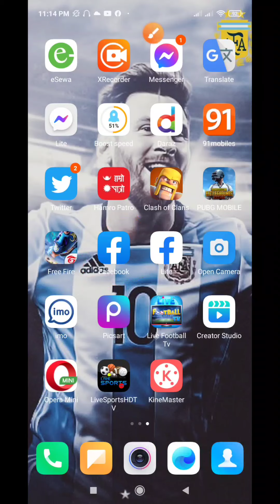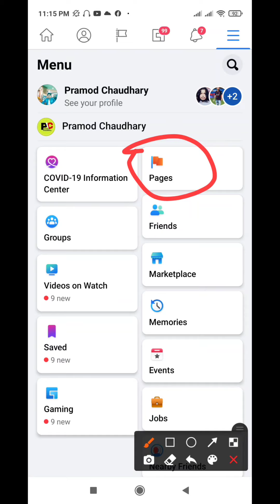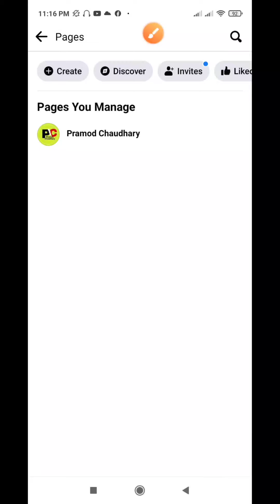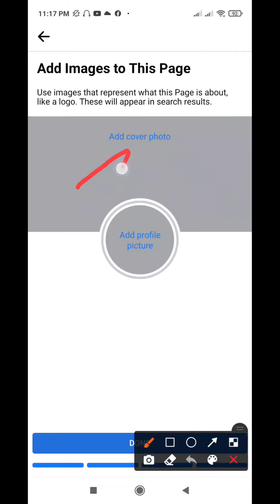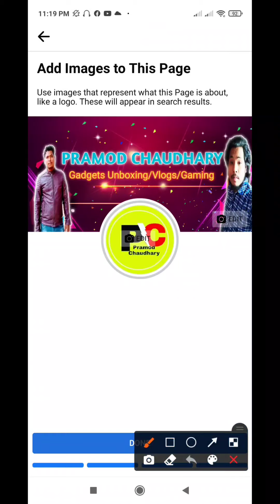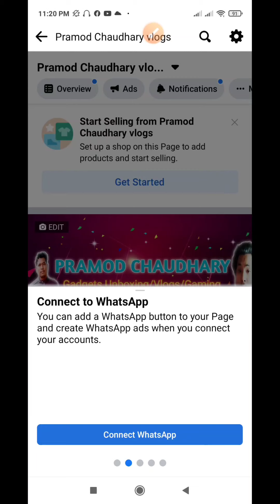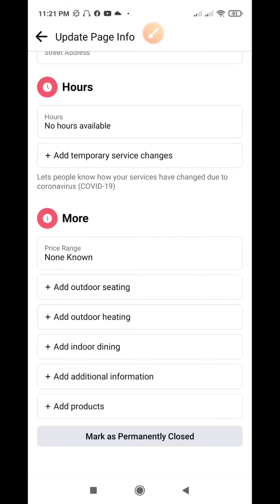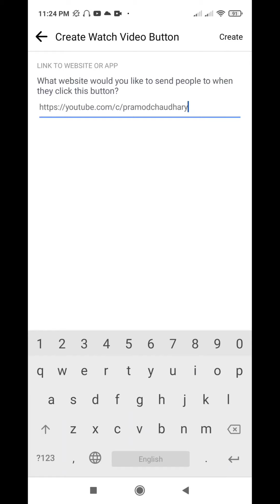How To Create Facebook Page 2021 Easily|| कसरी फेसबुक पेज बनाउने २०२१मा सजिलो तरिका जानिराखौ|pramod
स्वागत छ प्रमोद चौधरी युट्युब च्यानलमा 🙏 आज मैले फेरी पनि नयाँ भिडियो लिएर आको छु। आजको भिडियो चाहिँ कसरी फेसबुक पेज बानाउने भने रहेको छ । हामीले फेसबुक पेजबाट पनि पैसा कमाउन सक्छौँ। यदि तपाईंहरु युट्युवर हुनुहुन्छ भने फेसबुक पेज बनाउन एकदमै जरुरी छ। फेसबुक पेज ले तपाईंको युट्युव च्यानललाई grow गर्न सहयोग गर्छ। यो   भिडियो तपाईहरुलाई मन पर्छ भन्ने आसा गरेको छु। अन्तेमा भिडियोको बारेमा कमेन्ट बक्समा गएर सल्लाह सुझाब दिनसक्नु हुन्छ। सबैले सकारात्मक सोच राख्नुहोला नकारात्मक सोच नराख्नुहोला सधै खुशी हुनुस् आनन्ददायी जिवन जिउनुस्  । धन्यवाद 🙏

5.how to create Facebook page for YouTube channel
6.how to create Facebook page in Nepali
7.how to create Facebook page in Hindi
8.how to create Facebook page 2021
9.how to create Facebook page in mobile
10.how to create Facebook page for video creator